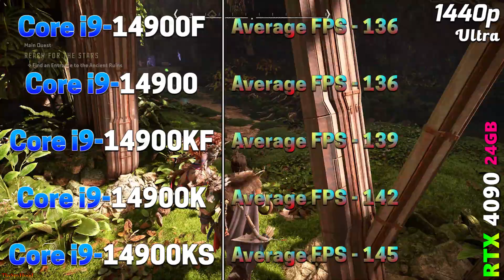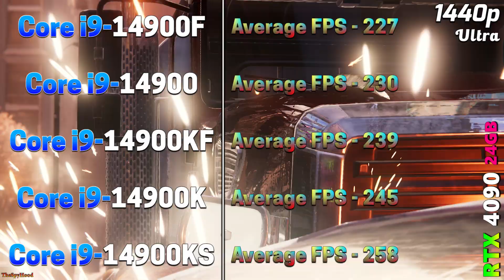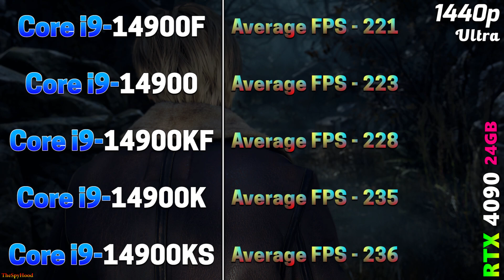Core i9 14900F vs i9 14900 vs i9 14900KF vs i9 14900K vs i9 14900KS | PC Gameplay Tested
Core i9 14900F vs Core i9 14900 vs Core i9 14900KF vs Core i9 14900K vs Core i9 14900KS | PC Gameplay Tested in 1080p and 1440p

System Specs :
Operating System : Windows 11 Pro 64 Bit
CPU 1 : Intel Core i9-14900F (Asus ROG Strix Z790-E Gaming WIFI)
CPU 2 : Intel Core i9-14900 (Asus ROG Strix Z790-E Gaming WIFI)
CPU 3 : Intel Core i9-14900KF (Asus ROG Strix Z790-E Gaming WIFI)
CPU 4 : Intel Core i9-14900K (Asus ROG Strix Z790-E Gaming WIFI)
CPU 5 : Intel Core i9-14900KS (Asus ROG Strix Z790-E Gaming WIFI)
GPU : NVIDIA GeForce RTX 4090 24GB
CPU Cooler : MSI MAG Coreliquid C360 AIO Liquid Cooler
PSU : Asus ROG Thor Platinum II 1200W
RAM : 4*16GB DDR5 6000MHz